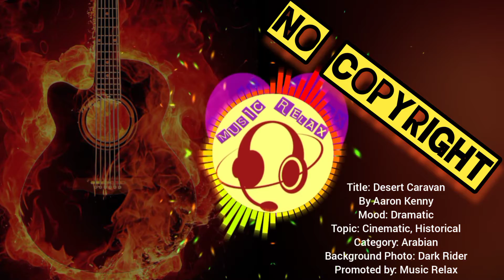Desert Caravan - Aaron Kenny (NO COPYRIGHT background music)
Title: Desert Caravan
          By Aaron Kenny
Mood: Dramatic
Topic: Cinematic, Historical
Category: Arabian
Promoted by: Music Relax

[1] Use in all projects and media.
[2] Use for commercial purpose (monetization).
[3] Use without attribution is NOT ALLOWED.
[4] DON'T claim the music as your own.
[5] DON'T sell the music anywhere.
[6] DON'T use the music without giving any credit in the video description.

You're free to use this background music in any of your videos, but you must include the following in your video description (COPY & PASTE).